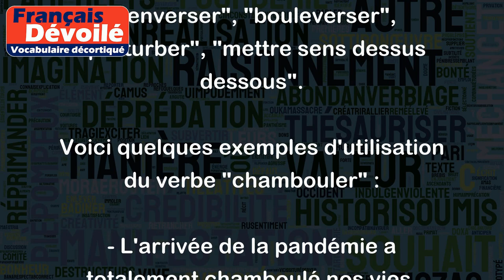Chambouler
Le verbe "chambouler" signifie "renverser", "bouleverser", "perturber", "mettre sens dessus dessous".
Voici quelques exemples d'utilisation du verbe "chambouler" :
- L'arrivée de la pandémie a totalement chamboulé nos vies.
- La nouvelle a chamboulé la famille : leur maison a été détruite dans l'incendie.
- Le projet de construction de l'autoroute chamboule les plans de plusieurs agriculteurs de la région.
- Le stress peut chambouler les habitudes alimentaires et causer des troubles de l'appétit.
- Le nouveau directeur a décidé de chambouler l'organisation de l'entreprise pour la rendre plus performante.
En résumé, "chambouler" indique un bouleversement important ayant pour conséquence des changements significatifs dans une situation ou un contexte donné.